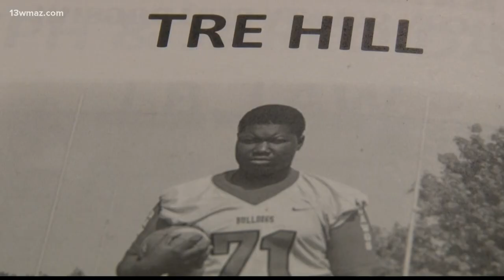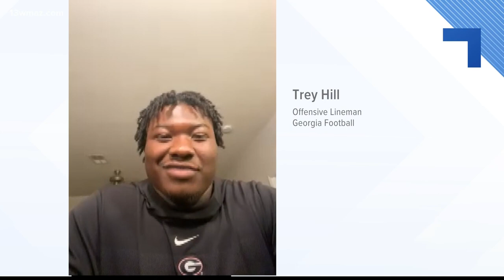UGA center Trey Hill sets his sights on the NFL draft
The beginning of UGA center Deontrey "Trey" Hill's story is unlike most. "Before he was born, the doctors recommended me to get rid of him. Not to have him -- that he would be a Down Syndrome baby," said his mother, Lillie Hill. "I just knew in my heart that God had special plans for him." Born a healthy child, there were two constants for Trey: sports and his older brothers, Antwann and Derrick. Both were standout athletes at Macon County High.

13WMAZ News is the #1 station for news and weather in the Central Georgia area, serving people in Dublin, Macon, Milledgeville and Warner Robins.